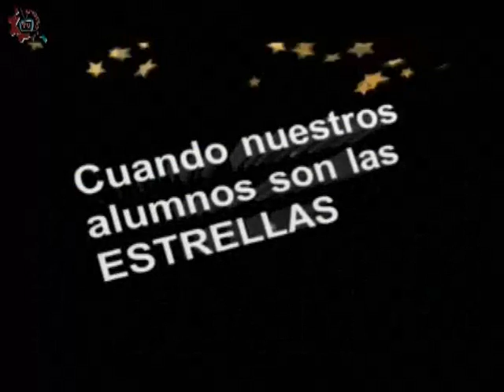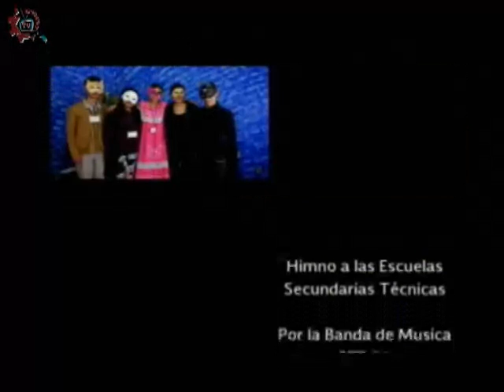20160920-CE1617/Nuestros alumnos/Impresiones de primer grado -EST 86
Nuestros alumnos. Impresiones de primer grado. EST 86. Invitados: Patricia, Mariana, Kevin, Carlos, Cirse. Conduce: Ricardo Martínez. Fecha de emisión: 20 de septiembre de 2016. Este y otros programas los puedes ver